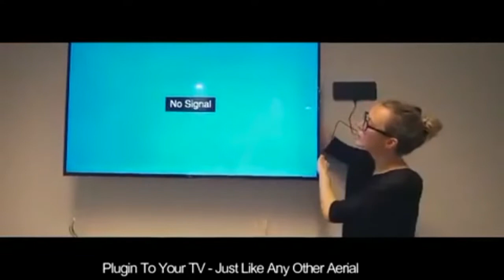1600 Miles HD 4K TV Antenna High Gain TV DVB Indoor Digital Antenna With Amplified Signal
1600 Miles HD 4K TV Antenna High Gain TV DVB Indoor Digital Antenna With Amplified Signal Booster